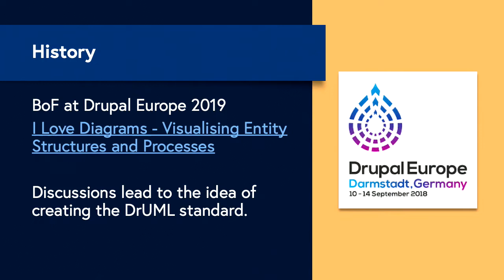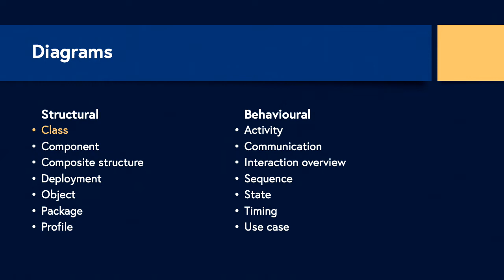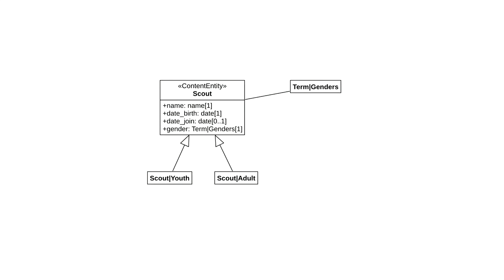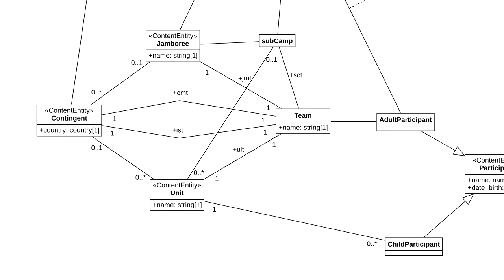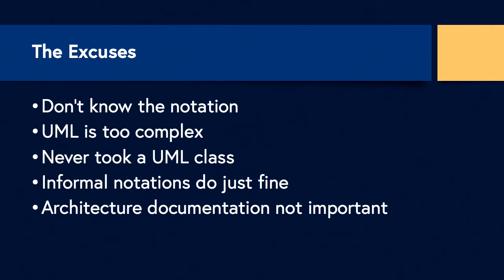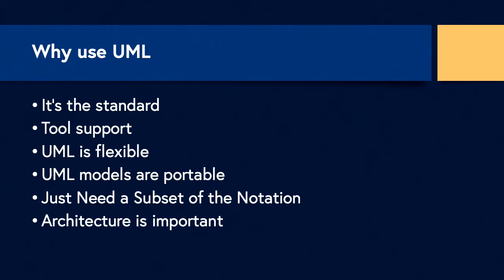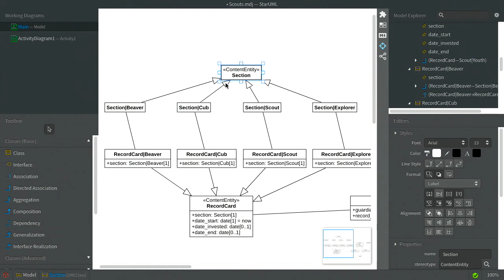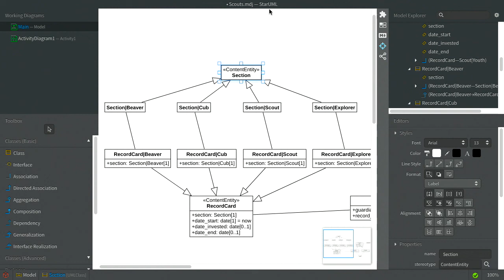DrupalCon Seattle 2019: DrUML - Visualising Entity Structures and Processes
DrUML (Drupal Unified Modeling Language) is the result of the discussion at the Drupal Europe BoF: I Love Diagrams - Visualising Entity Structures and Processes

How to use the unified modelling language in your Drupal site building and development.

The Drupal Unified Modeling Language (DrUML) is a generalspecific-purpose, developmental, modelling language in the field of software engineering, that is intended to provide a standard way to visualise the design of a systemDrupal Application.

In this session, I will show you how you can use DrUML to help with any size project, for any size organisation. We will concentrate on Class Diagrams and how they can be used in discovery with your client to model the content types, taxonomies, paragraph types and more in the site you are building. These diagrams will become even more useful if you a developing a web application with user-generated content.

Here is an example UML Class Diagram for a Patient in the Fast Healthcare Interoperability Resources (FHIR, pronounced "Fire") standard for representing granular clinical concepts. I will demonstrate how this can be translated to DrUML ready for a site-builder or developer to create in Drupal's Entity System.

In addition, we will also look at Activity & Sequence Diagrams and how they can be used to help understand a user story for development or document an API for both developers and consumers.